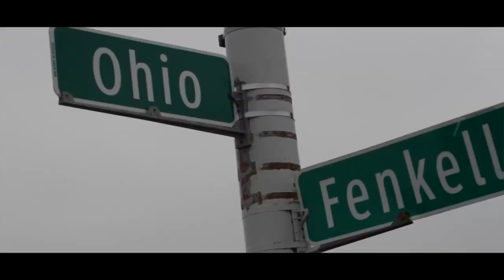SKADOO 952 - AINT FUKIN WIT ME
Skadoo 952
Instrumental Produced by Maniac of BALL-OUT-BOY-RECORDS
Recorded by B-Will AntHill
Dir. AntHillAMG Entertainment, LLC